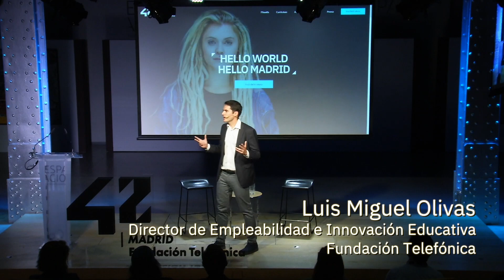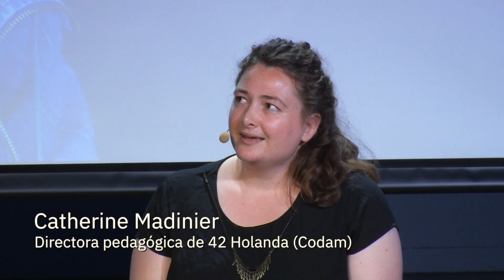Llega 42Madrid: la escuela de programación más innovadora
José María Álvarez-Pallete, presidente de Telefónica, presenta 42Madrid de Fundación Telefónica como la única escuela que aplica a la forma de aprender la inmensa potencia que tiene la digitalización. Se trata de un lugar muy especial que es mucho más que una escuela de programación. Abierta a todo el mundo, no tiene límite de edad y está pensada para los amantes de la tecnología, para todos aquellos que quieran reciclarse, empezar de nuevo o estén buscando empleo. 42Madrid se basa en un método pedagógico revolucionario a través de la gamificación y el “peer to peer”, en un espacio abierto 24h / 7días de la semana y gratuito. Abrirá el 2 se septiembre y se ubicará en Distrito Telefónica, en las Tablas. Tendrá capacidad para 900 alumnos. ¡Y no requiere de conocimientos previos ni titulaciones! ¡Inscríbete!